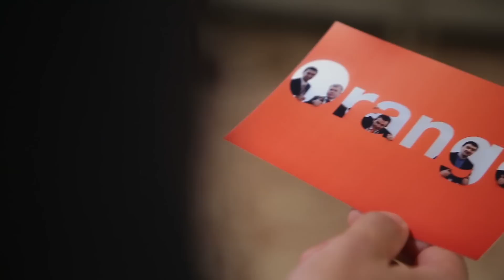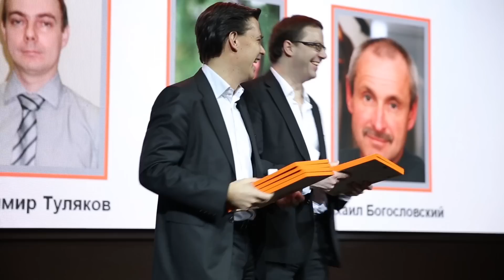Orange / Конференция Kick off 2014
eventum premo - best event agency in Russia